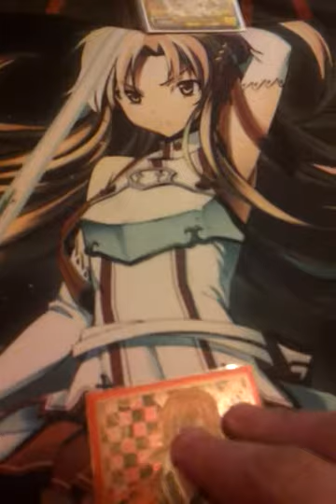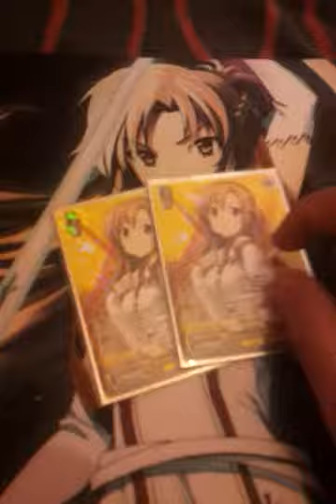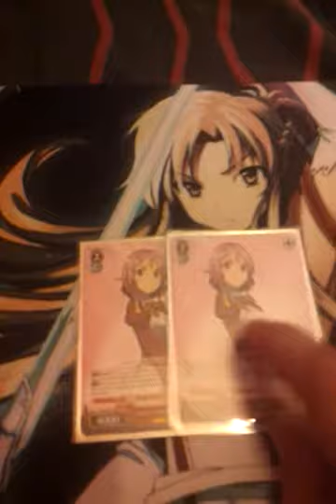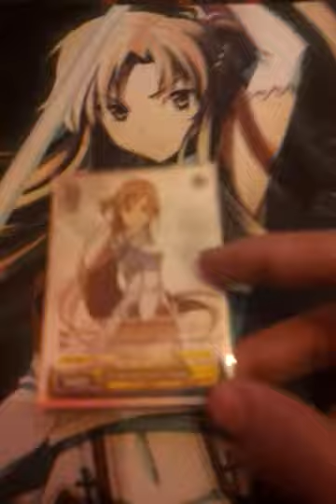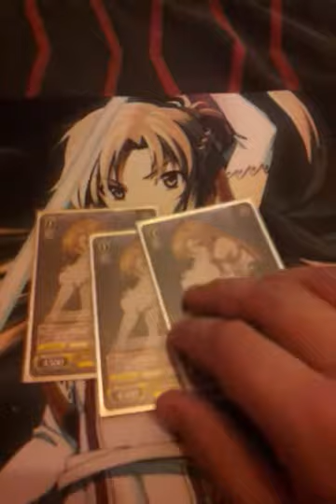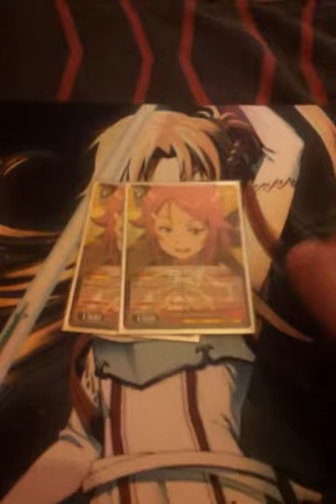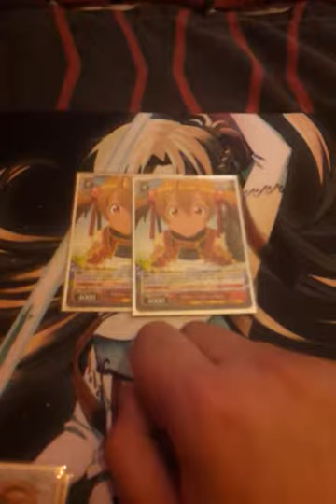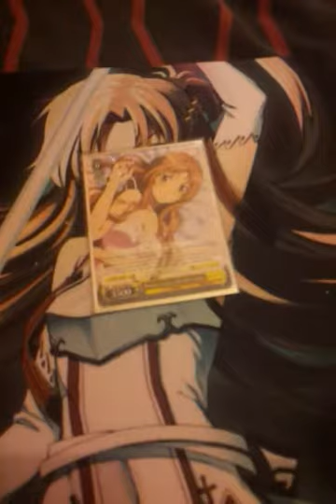Weiss Schwarz Sword art online R/Y deck profile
I finished my sao deck to day so i put it up agen let me no what you think